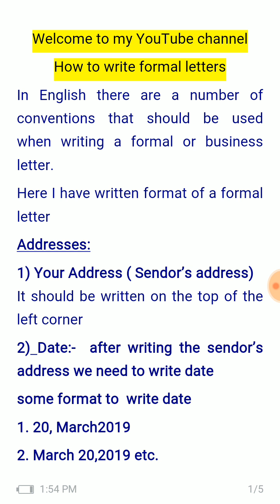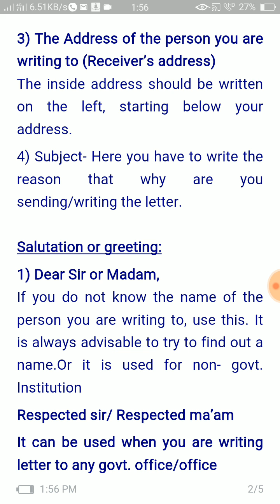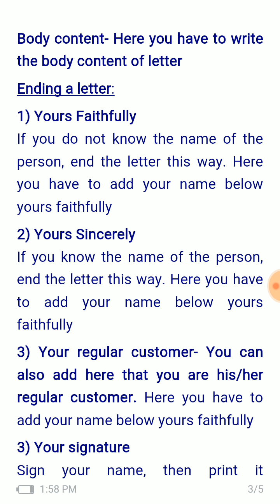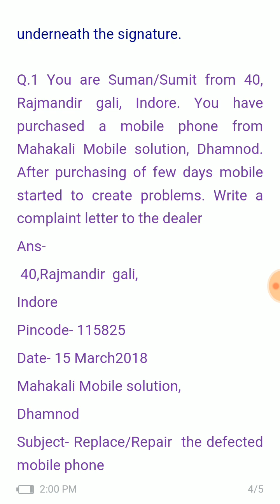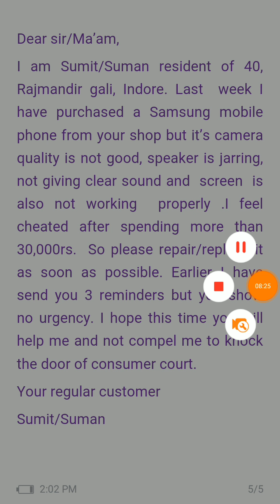Formal letters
Lets learn how to wirte formal letters